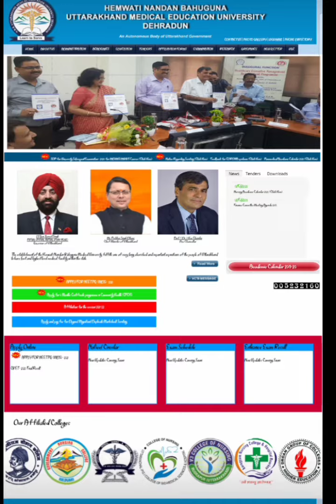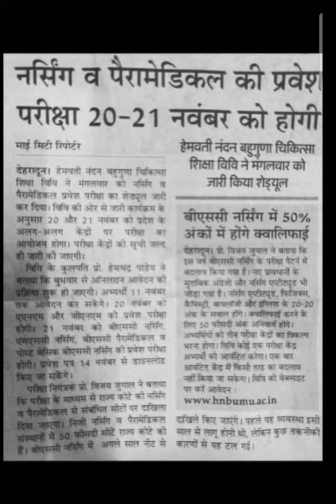Uttarakhand Bsc nursing form 2021 out | HNBU Official update | paramedical course anm gnm exam date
bsc nursing k,
bsc nursing life,
bsc nursing lifestyle,
bsc nursing last date 2021,
bsc nursing live classes in hindi,
what is bsc nursing in malayalam,
what is bsc nursing in kannada,
what is bsc nursing in tamil,
what is bsc nursing course in telugu,